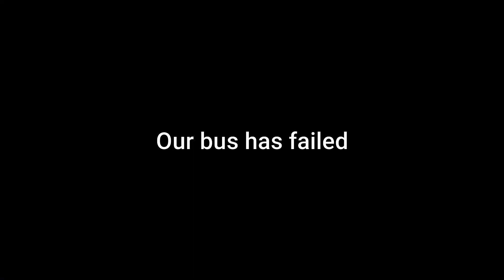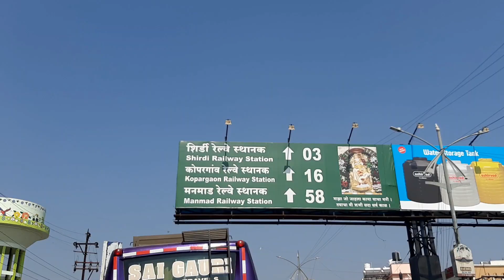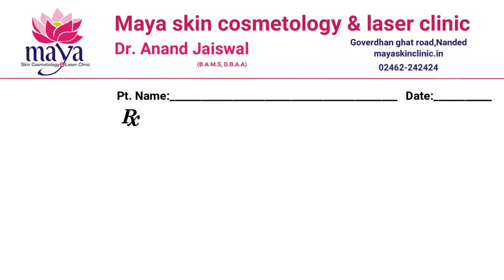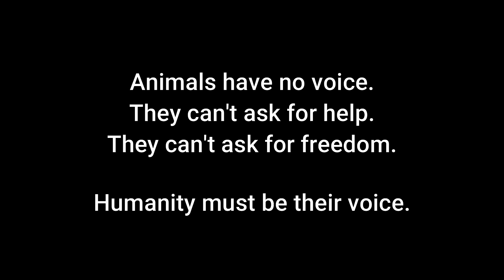Shirdi pohoch to gaye lekinnn.....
Vlog # 58